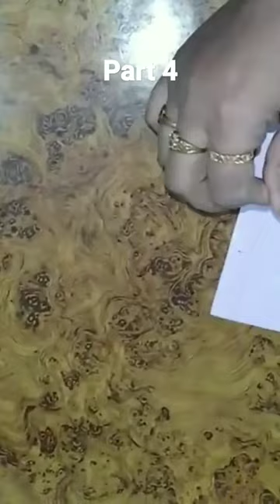Diy Unique makeup stand / paper crafts / viral paper craft ideas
diy
do it yourself
how to
diy room decor
art
diy hacks
diy home decor
decor
how to make
home decor
craft
diy projects
diy decor
hacks
aesthetic
ikea hacks
craft ideas
liz fenwick dollar tree
liz fenwick diy
liz fenwick
garden
succulents
succulent
youtube shorts
dollar tree
dollar tree diy
diy gifts
diy dollar tree decor
tips
dollar store
dollar store diy
home hacks
diy ideas
shorts
school
dollar tree diy home decor
kids
ideas
diy hacks for home
diy tips
123go
budget
diy for beginners
home design ideas
123 go
lifehack
home decor 2023
123
home
pottery barn dupe
home improvement
try not to laugh
girl
trash to treasure
crafts
diy danie
diy videos
how to build
budget friendly makeover
thifting
diy danny
furniture flipping
danie diy
budget décor
room makeover
painting
renter friendly makeover
diy dani
home design
family
drawing
doll
fashion
easy
challenge
affordable
cute
budget friendly
high end dupe
diy high end dupe
room decor
wall decoration ideas
wall hanging

diy
crafts
tricks
tips
do it yourself
diy projects
life hacks
tutorial
lifehacks
handcraft
howto
trucos
useful things
trucos de belliza
diy activities
5 minute craft
5 minutes craft
proyectos faciles
5-minute crafts
how to
paper crafts
diy crafts
craft
123go
hacks
school
kids
friends
dolls
barbie
funny
makeover
shorts
how to make
123 go
woa videos
shortsindia
troomtroom
troom troom
comedy video
youtube shorts
fun
teens
parenting
photo
búp bê giấy
woa crafts
woa diy
5 minute crafts
girl
123
food
bonecas de papel
barbie story & crafts
challenge
paper story
barbie transformation
decor
rapunzel
woadollcrafts
wow crafts doll
dress up
doll paper
dresses
paper doll
quietbook
paper dolls
handmade
woa dolls
woa doll crafts
home
smart
smart tips
summer hacks
wow
rich
poor
parents
parent
kevin
ideas
how to make diy
how to make miniature
humor
hair
friend
hacks and crafts
mini food
for parents
miniature
dye hair
black wednesday addams
wednesday addams
camping
broke
best shorts
make up
quiet book
wedding
beauty
amazing
123gokevin
123!kevin
123 go! shorts
123 go! kevin
dollar
tree
haul
heart
pink rapunzel
कागज की गुड़िया
الدمى الورقية تلبيس
cardboard diy
cardboard craft
play
cardboard crafts tiktoks
cardboard crafts
diy cardboard craft
diy cardboard crafts
cardboard house
tiktok compilation
cardboard crafts tiktok compilation
elsa
diy tiktok
diy miniature
tiktok cardboard crafts
easy crafts
5 minute crafts food
school hacks
easy
five minutes craft
arts
idea
tiktok trends
tiktok video
art
budget

shorts
sports
basketball
milanello
plays
youtube nichlmao
highlights
nba
nick lmao
viral
sango
nichlmao surprise
nichlmao videos
roommates
nichlmao tiktok
nic and zoe
nichlamo youtube
nich
short
zhong
zhong and nick
nichlmao
nick and zhong
zhong and nich
nich and zhong
nicklmao
nichlmao girlfriend kiss
zoe and nich lmao
nicole laeno nich lmao
nich lmao and zoe
nichlmao shorts
shorts nichlmao
girlfriend nichlmao
nichlmao girlfriend
peja
challenge
jordan matter
trending short
viral video
rock squad
youtube shorts
funny
hoops
fail
fails
shorts ideas
royalty family
viral tiktok
how to use hashtag in youtube shorts
not enough nelsons
cwc
teens
viral short
tiktok trends
trending
ryder
faye
reja
squad
rock
asmr mukbang no talking
asmr mukbang
asmr eating no talking
rock sqaud
asmr eating
shorts feed
anazala family
ohana adventure
shae and jazzy
tiktok trending
new dance
trending dance
shorts creator
 korean asmr
 사운드
 이팅
 쇼
먹방
amazing
mukbang
zach choi asmr
games
rossonero
milano
diavolo
san siro
rossoneri
sempre milan
oh ac milan
calcio
milan ac
ac milan highlights
ac milan live
ac milan vs
milan vs
milan notizie
milan highlights
milan news
milan live
zachchoi
ac milan
acmilan
milan
game
pass
assist
jump shot
steal
rebound
highlight
nba season
dunk
offense
defense
three
three-pointer, triple, mid-range, jumper, fadeaway, play, double-double, triple-double, 2021-22 season, house of highlights, hoh, zach choi, asmr, alley-oop